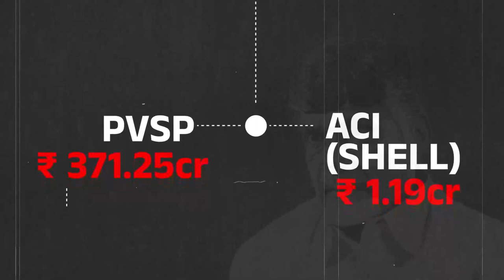Uncovering 371 CR Skill Development Scam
The Andhra Pradesh Crime Investigation Department (AP CID) has named Telugu Desam Party national president and former Chief Minister Nara Chandrababu Naidu in the alleged Amaravati capital city Inner Ring Road (IRR) alignment violations case, when he is already facing a legal issue and is under 14-day judicial remand in a case related to alleged scam in Skill Development programme.

The prime allegations levelled against Mr. Naidu are that he played a crucial role in appointing a Master Planner of Amaravati on nomination basis when he was Chief Minister between 2014 and 2019, IRR was aligned to permit the appreciation in values of the land banks of Heritage Foods, Lingamaneni and Narayana educational institutions, and Seed Capital area was decided based on the land bank of P. Narayana and others affiliated to TDP,